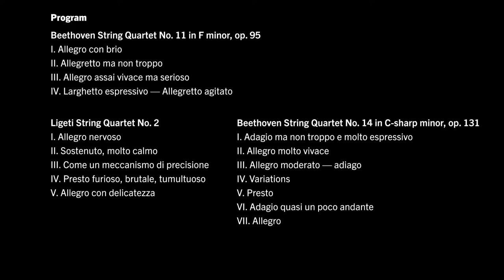The Blodgett Chamber Music Series Presents: Parker Quartet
Program:
BEETHOVEN String Quartet in F minor, Opus 95
LIGETI String Quartet No. 2
BEETHOVEN String Quartet in C-sharp minor, Op. 131

Internationally recognized for their “fearless, yet probingly beautiful” (The Strad) performances, the Grammy Award-winning Parker Quartet has rapidly distinguished itself as one of the preeminent ensembles of its generation, dedicated purely to the sound and depth of their music. Inspired performances and exceptional musicianship are hallmarks of the Quartet, having appeared at the world’s most illustrious venues since its founding in 2002.

Founded and currently based in Boston, the Parker Quartet’s numerous honors include winning the Concert Artists Guild Competition, the Grand Prix and Mozart Prize at France’s Bordeaux International String Quartet Competition, and Chamber Music America’s prestigious Cleveland Quartet Award.  The members of the Parker Quartet serve as Professors of the Practice and Blodgett Artists-in-Residence at Harvard University’s Department of Music.